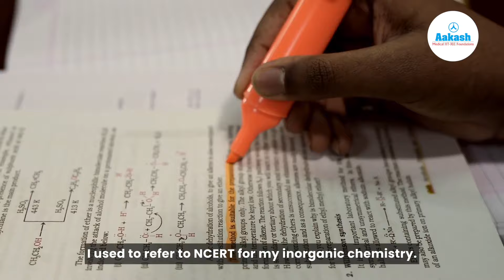AIR 814 - JEE Main 2024 Results- Gautham Pa shares how teachers gave him his Mantra to JEE success!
Witness the inspiring journey of Gautham Pa, the JEE Main 2024 topper, as he shares his experience preparing with Aakash Institute! From struggling with certain topics to conquering them, Gautham Pa reveals his secrets to success. Learn how he overcame challenges, stayed disciplined, and managed his time effectively. Discover the role of Aakash's comprehensive materials and supportive faculty in his remarkable transformation. Plus, find out how Gautam secured a 100% scholarship and excelled in various Olympiads. If you're aiming for JEE success, don't miss Gautam's valuable advice on consistency, listening to teachers, and prioritizing health. Get ready to be inspired and motivated on your own journey to success! 🚀📚